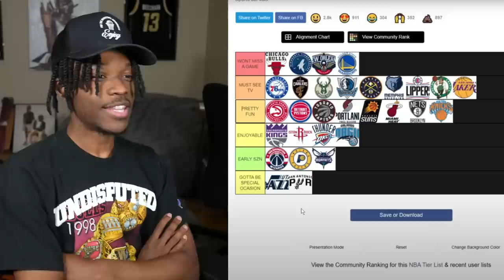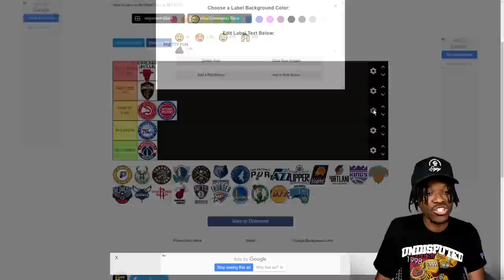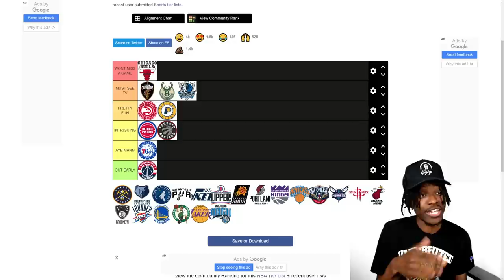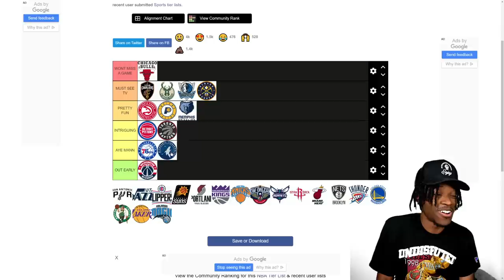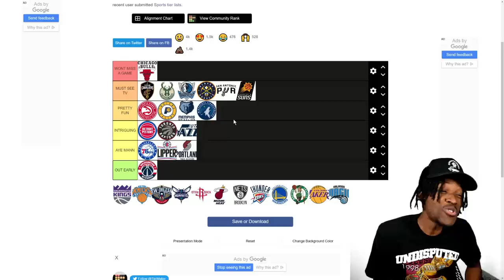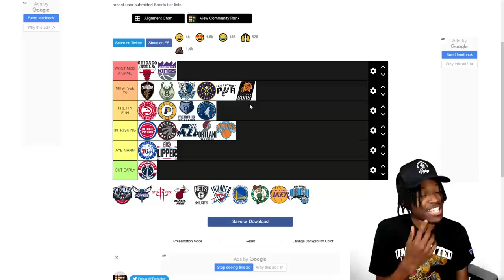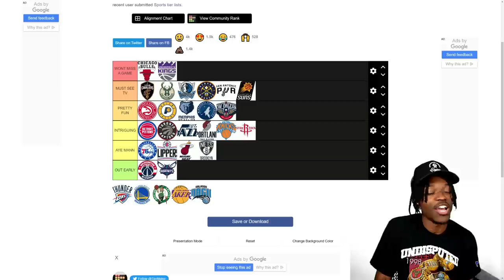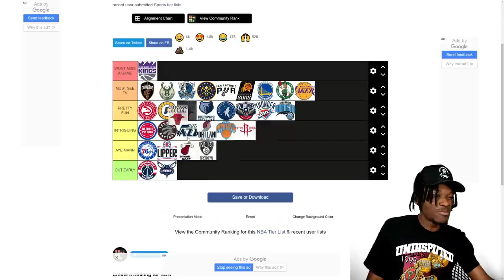Ranking NBA Team’s Watchability For This Season